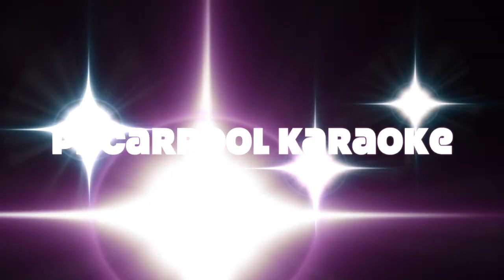Carpool Karaoke Xmas 2017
Preston Lodge High School Christmas video for 2017
Starring many of our staff and pupils.
Directed by Katie Vines